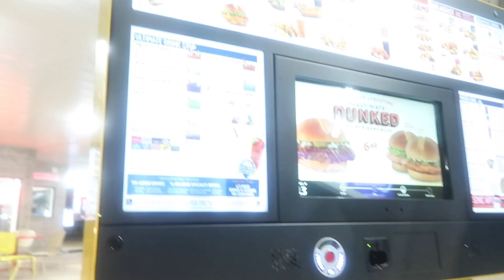SHE BOUGHT HER FIRST CAR!!!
PAY12 FINALLY GOT A CAR AND WE MADE CREPES I LOVE CREPES!

MAILING ADDRESS:
222 E Republic Rd, Springfield, MO 65807